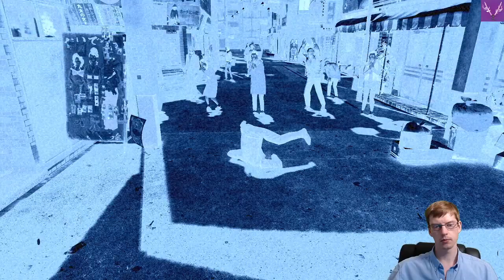Panik!!! | Yakuza 0 [100%][Legend][PS5] | Ep. 42